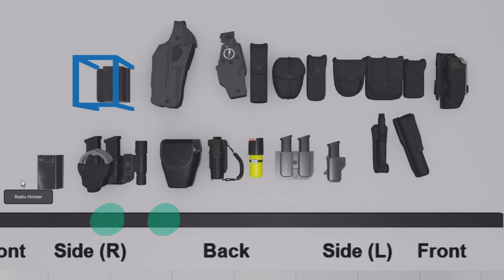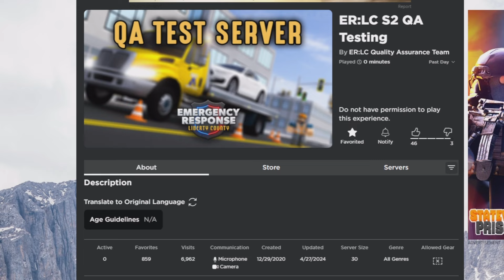An ERLC Update has been teased..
New tazer, but a gtr? What about voice chat radios? Watch the video to find out!